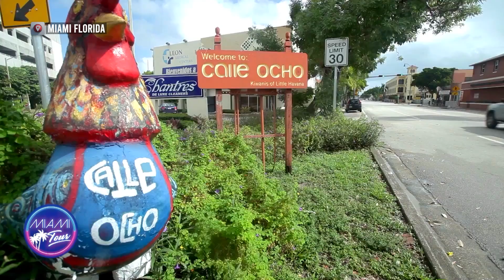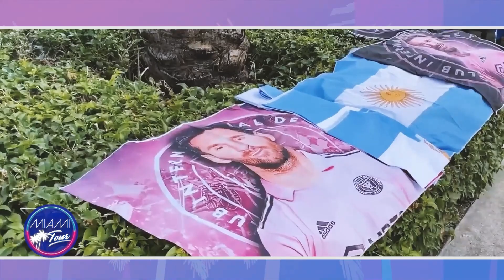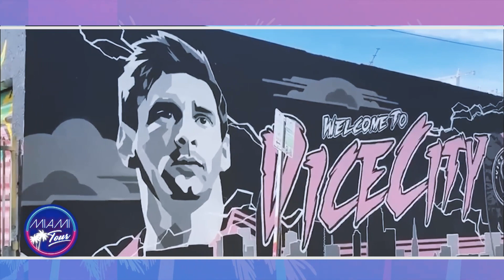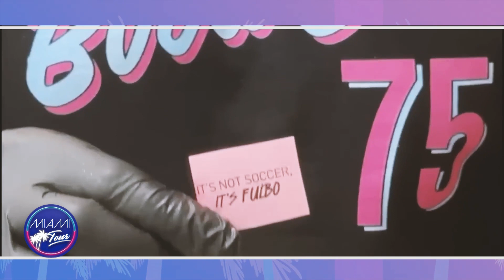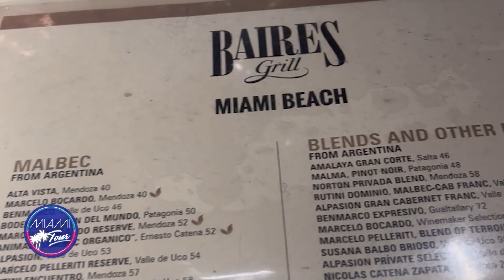MIAMI TOUR- CAPITULO 4- "MESSI-MANIA " Y BAIRES GRILL